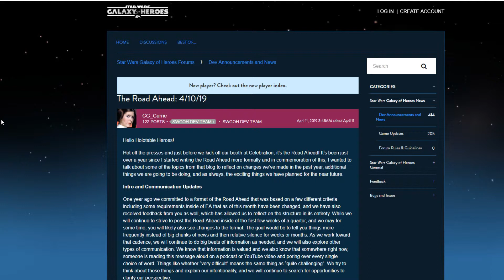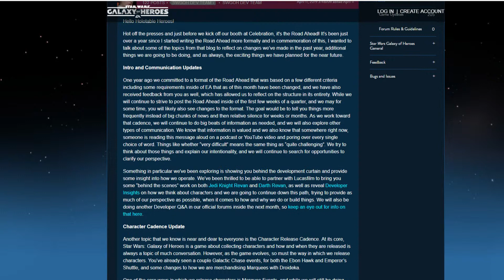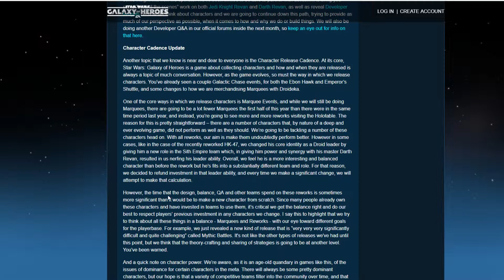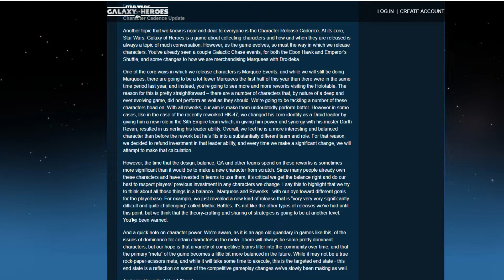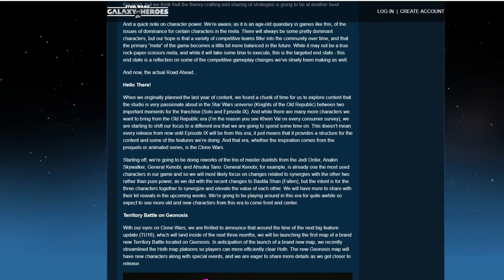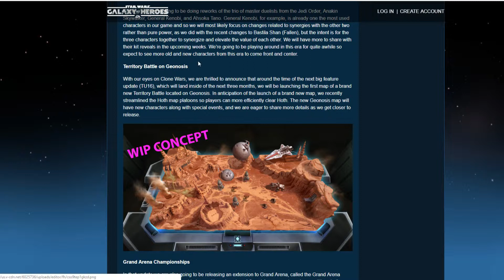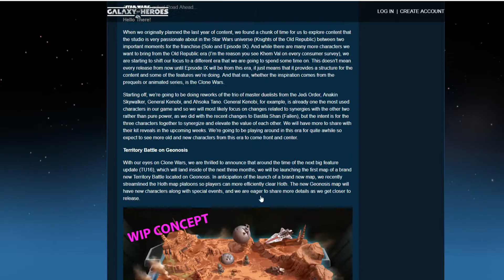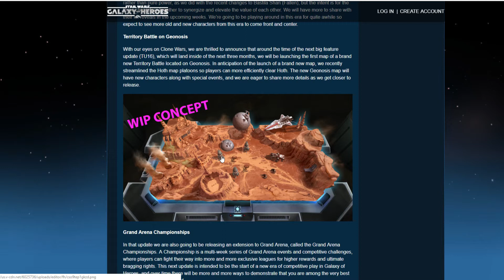SWGOH: April 2019 Road Ahead! Many Reworks Inbound for this Quarter!!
I forgot to talk about the Content Update, However it is added here in the Description.